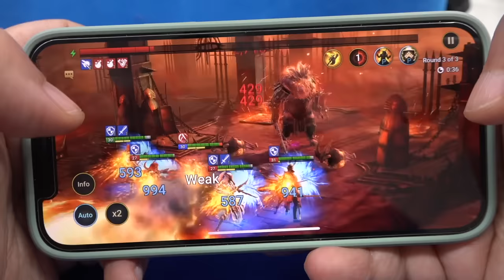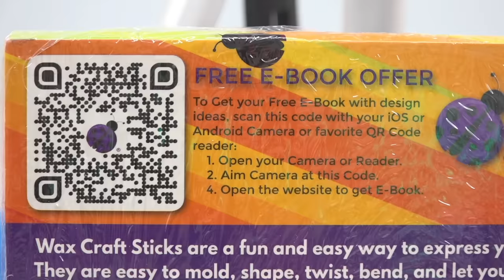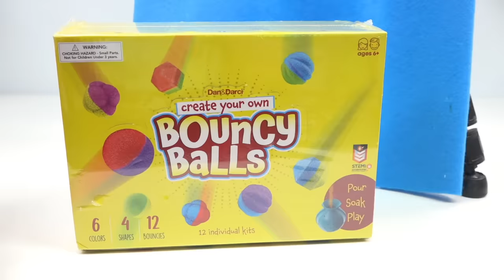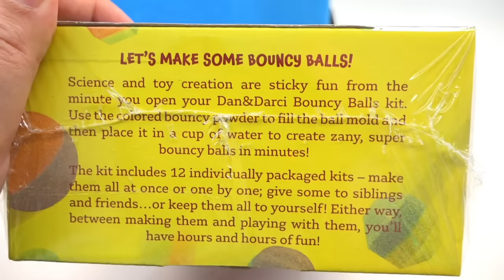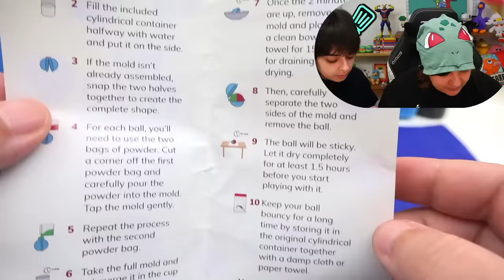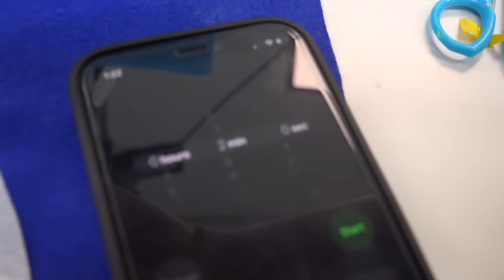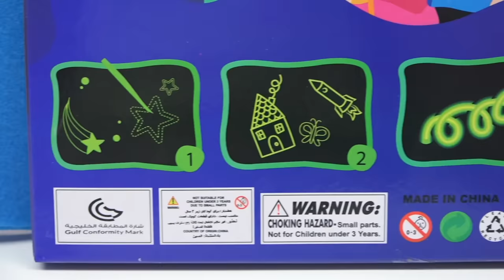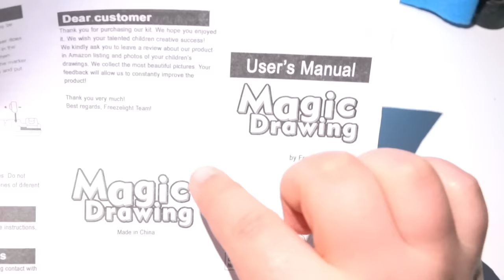Cash OR Trash? Testing 3 Craft Kits Amazon Recommended Bouncy Ball DIY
Testing Craft Kits Bouncy Ball Amazon Recommended. These DIY kits are Bouncy Ball DIY, Glow in the dark drawing pad, and wax sticks. Are they worth it? Let's unbox and review.